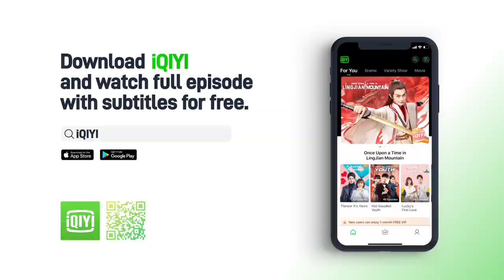Love a Lifetime Ep 25 Preview 暮白首 第二十五集预告| iQIYI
【Love a Lifetime】is trending on iQIYI with multiple subtitles.

【Introduction】Brief introduction: Are you still so obsessed with the drama “Under the Power”?! Another new drama starring “Perfect Boyfriend” Ren Jialun (Allen) is coming soon! He and Zhang Huiwen will jointly bring a romantic story to you. A drama made by iQIYI with sincerity! Everybody, come to watch the drama! The couple began to show their sweetness since Episode 1?

【Cast】Ren Jialun ,Zhang Huiwen